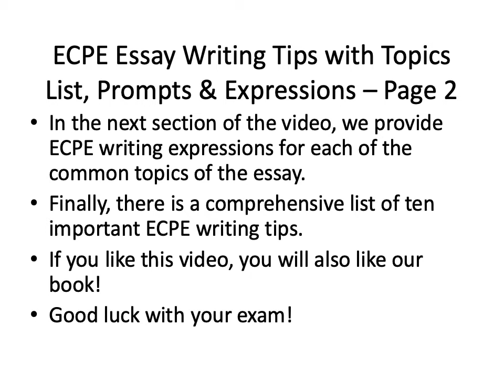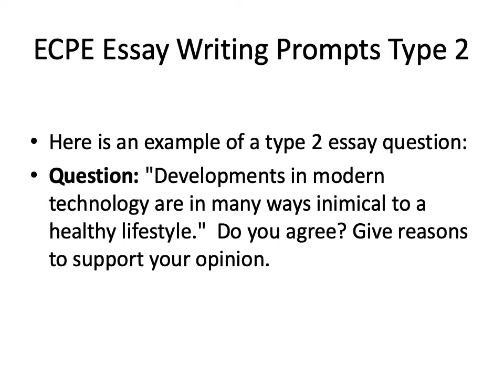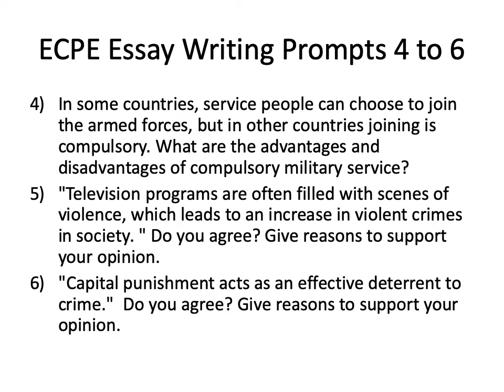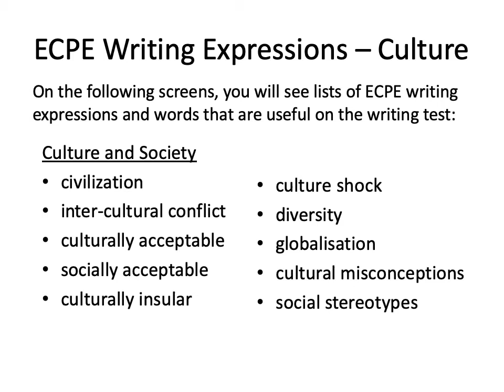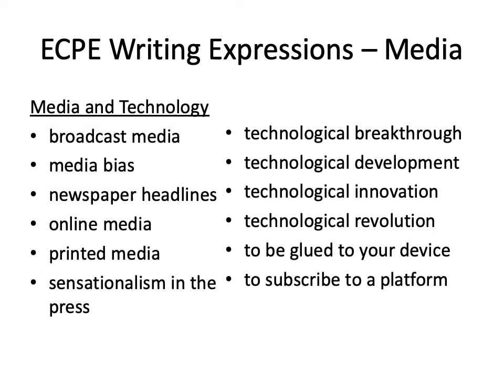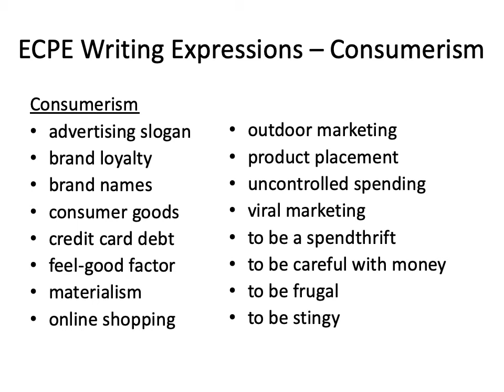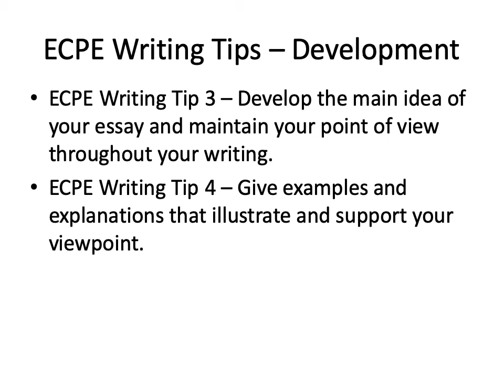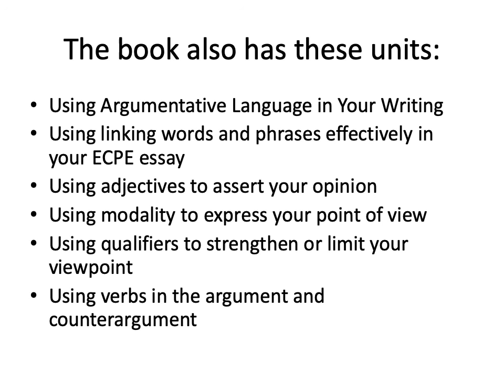ECPE Essay Writing Tips with Topics List, Prompts, and Expressions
ECPE essay writings topics list with twenty writing prompts. ECPE writing tips, expressions, and essay word limit.

0:00 Introduction
0:20 How to Get Our Book
1:41 ECPE Essay Information
2:19 Essay Time & Word Limit
2:41Question Types
3:11 Essay Writing Prompts
8:41 Expressions and words that are useful for topics on the writing test:
9:11 Education
9:41 Environment
10:11 Relationships
10:41 Leisure
11:11 Media
11:41 People
12:11 Verbs
12:41 Consumerism
13:36 Problems
13:41 Television
14:11 Travel
14:41 Essay Writing Tips: The Introduction
15:11 Development
15:41 Organization
16:41 Vocabulary
17:57 Outro